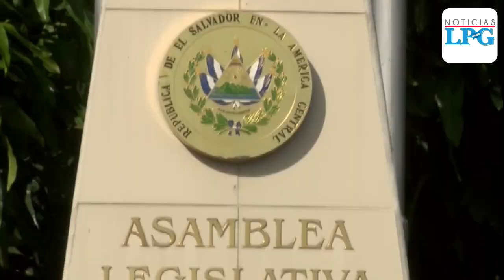Piden incrementar presupuesto para la Asamblea Legislativa